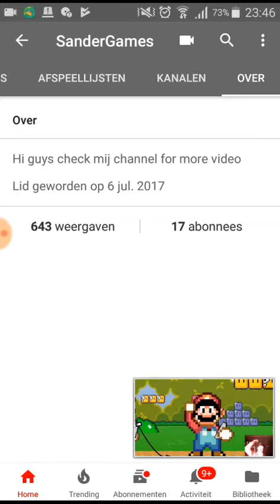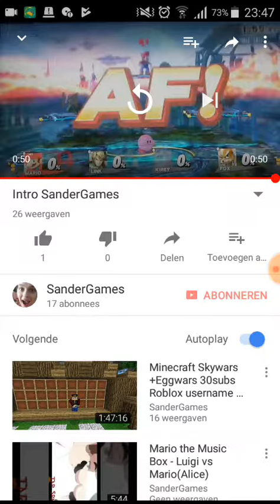Sub for sub to 2k Abonees/Subs